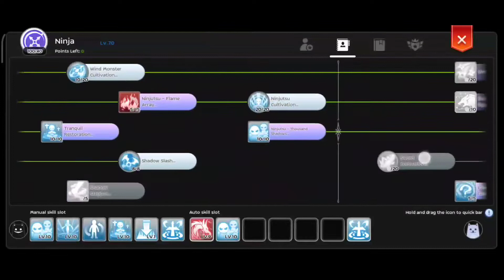Ninja - Support Build 2.0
Ninja - Amaterasu
Ragnarok Mobile
Server: Eternal Love
IGN: arey0125
Guild: 322